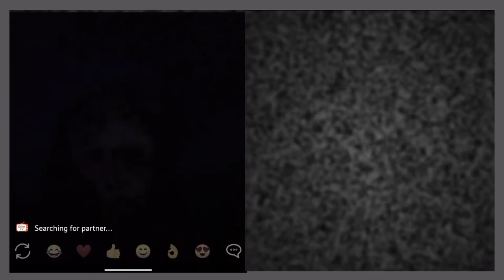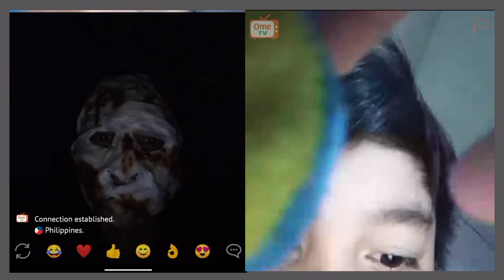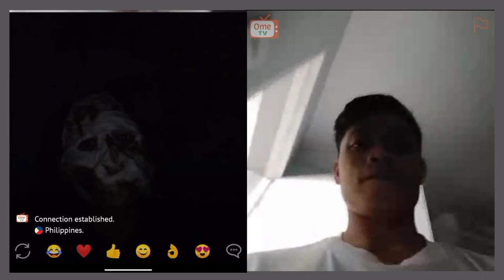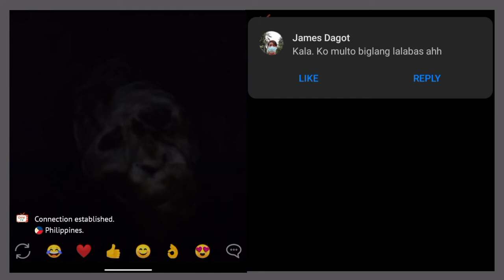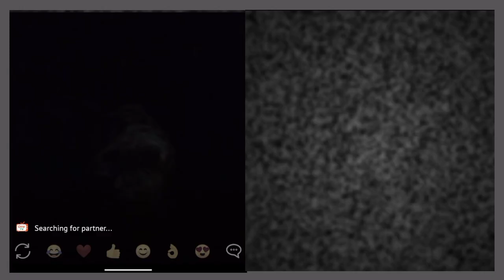Halloween prank sa ometv